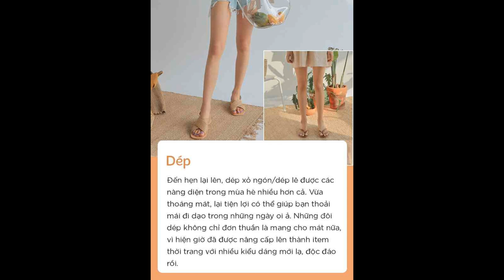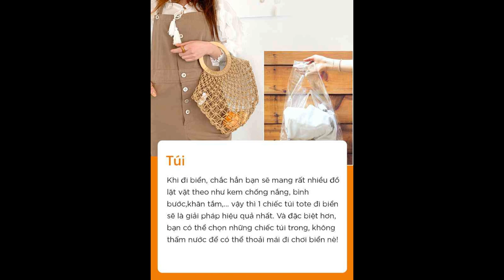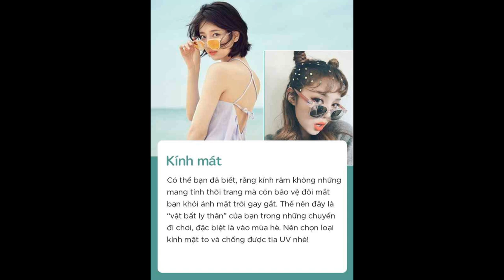Những items đi biển không thể thiếu trong những ngày hè oi ả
Mùa hè hay còn gọi là mua du lịch đã thật sự đến, để chuyến đi du lịch của bạn được hoàn hảo nhất có thể thì không thể thiếu những phụ kiện này. Đây được xem là những thứ “vật bất ly thân” khi đi chơi, đặc biệt là đi biển. Hãy cùng điểm danh những item hot nhất này và chuẩn bị mang theo nhé!

những item đi biển

Những items đi biển không thể thiếu trong những ngày hè oi ả 1

những item đi biển những item đi biển

Cùng Tham Khảo BST MÙA HÈ tại Shopee nhé!